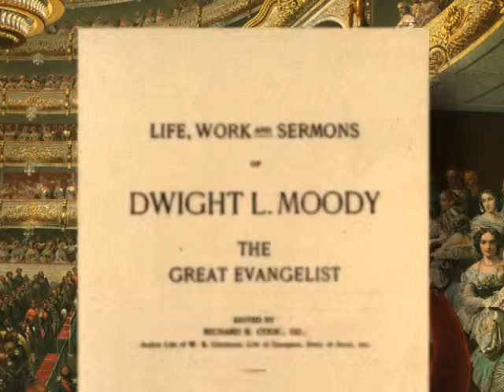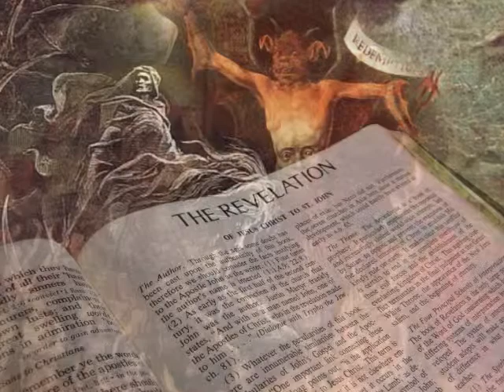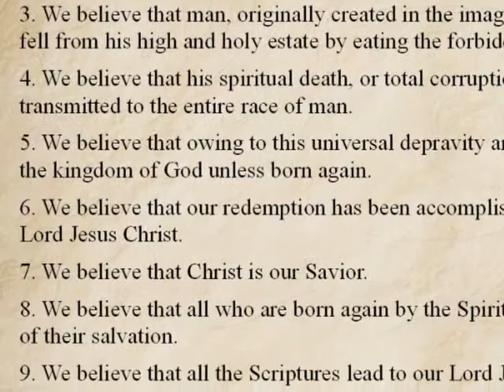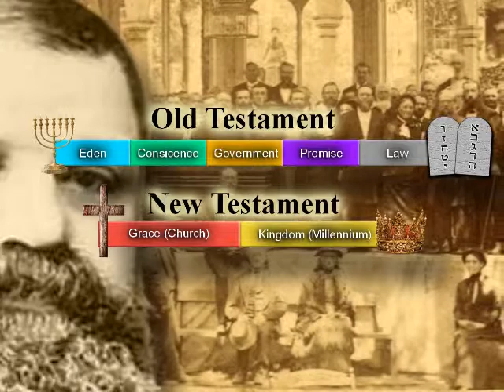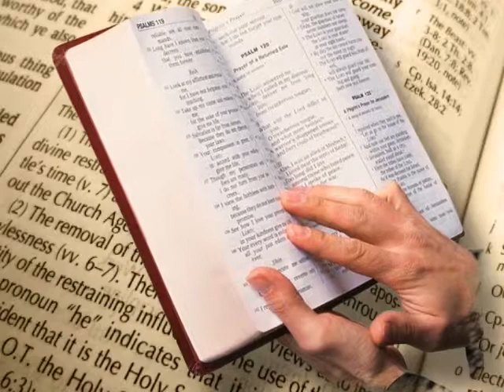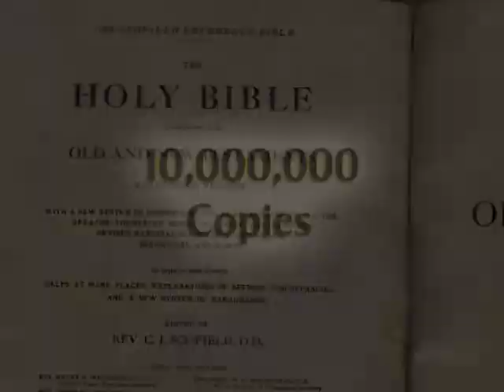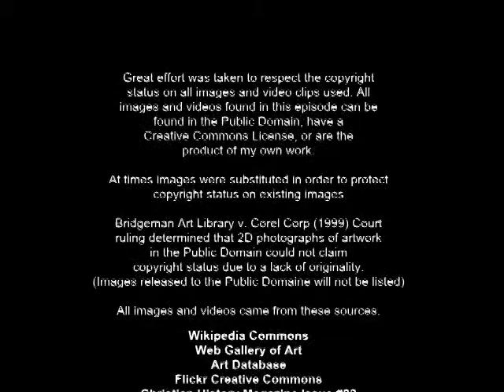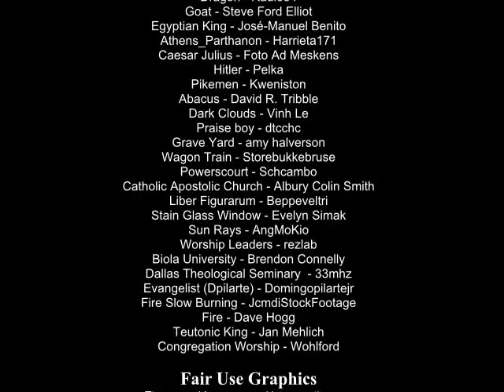Millennium Fever 6 Dispensationalism Part 3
Millennium Fever is an eight episode documentary that traces the evolution of end-time prophecy and the millennium of Jesus Christ through church history.  Postmillennial Idealism cracked by the horror of Civil War and 620,000 dead.  Out of the shattered remains of Postmillennialism came a new eschatology from England named Dispensationalism.